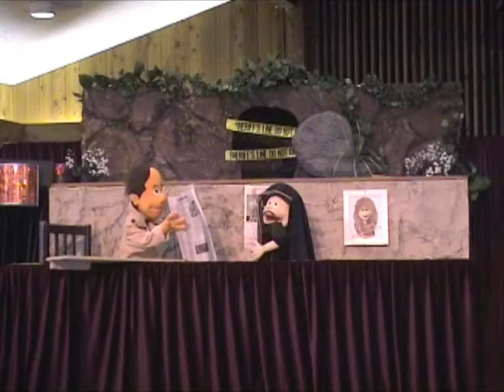Puppet Tree Saul Spade and the Missing Messiah